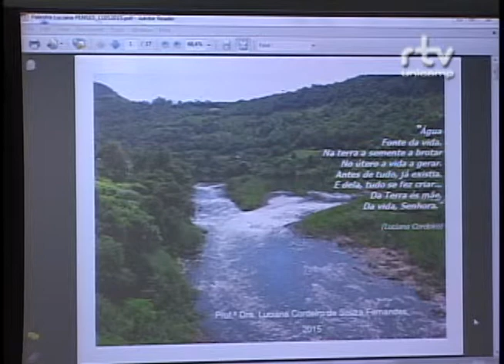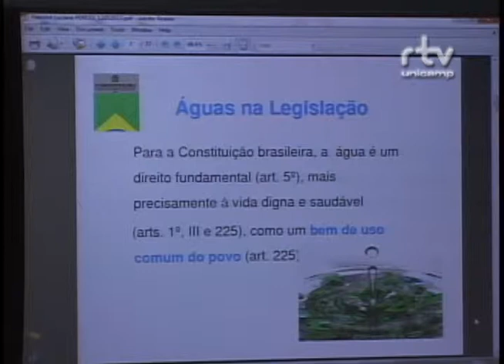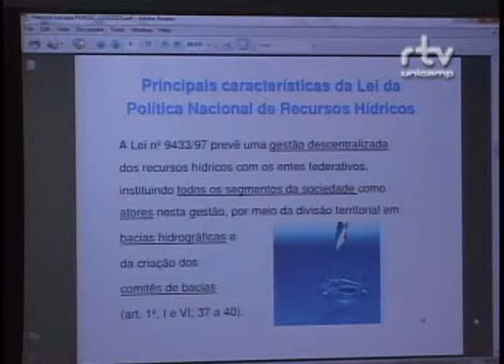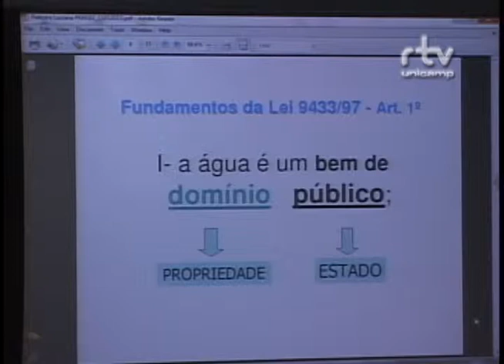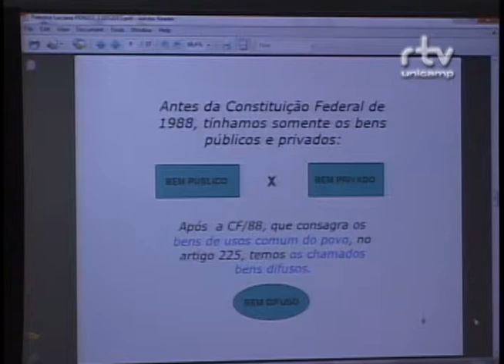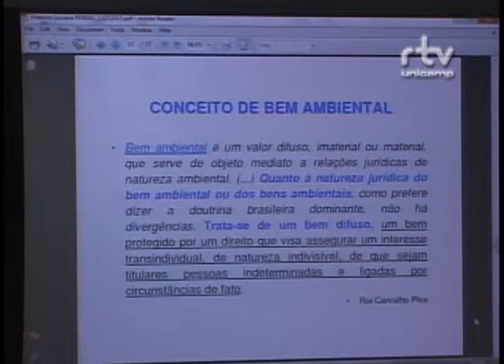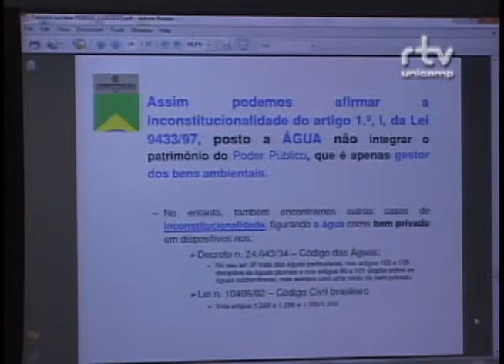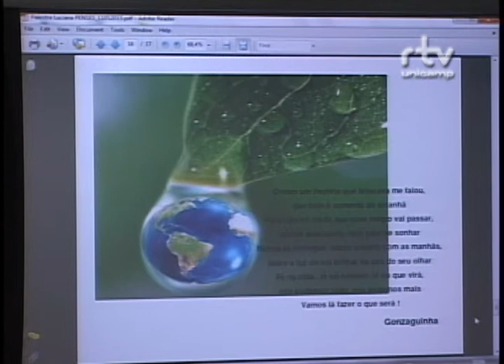Fórum Olhares sobre nossas águas - Luciana Cordeiro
Luciana Cordeiro de Souza Fernandes, da Faculdade de Ciências Aplicadas da Unicamp (FCA), durante a mesa "Os usos múltiplos da água",  no Fórum Olhares sobre nossas águas: seus usos, qualidade, gestão e saneamento. O evento foi realizado pelo Fórum Pensamento Estratégico (PENSES) da Universidade Estadual de Campinas (Unicamp), em 11 e 12 de maio de 2015, no Centro de Convenções da Unicamp